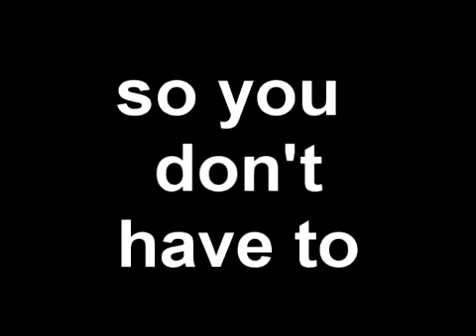work day 2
another test